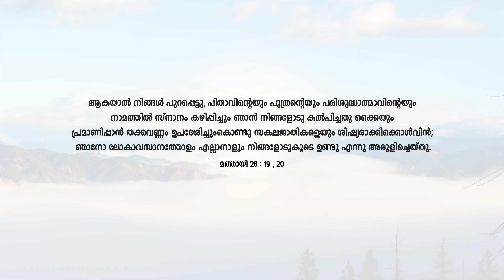Start your Day with God's Word #39